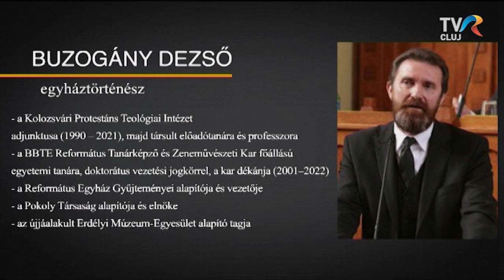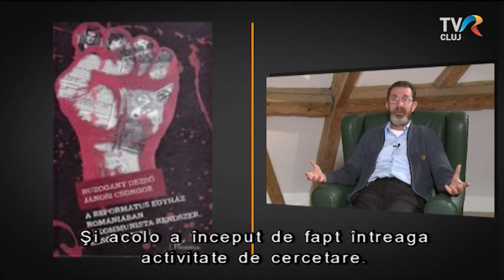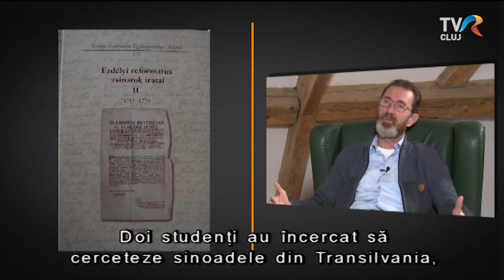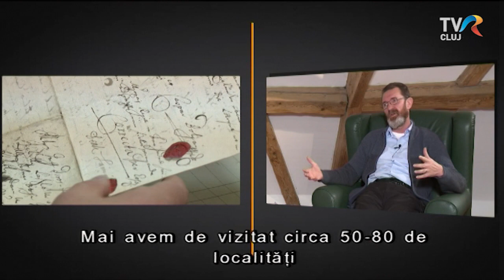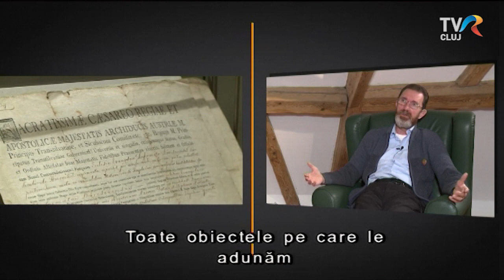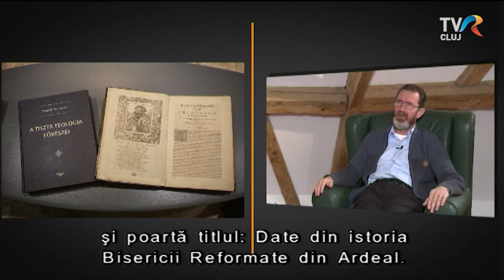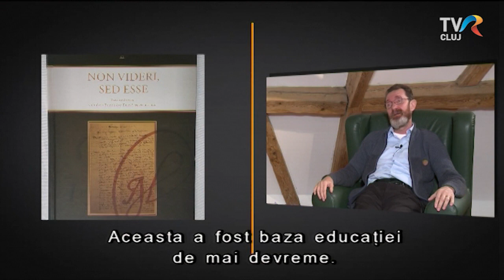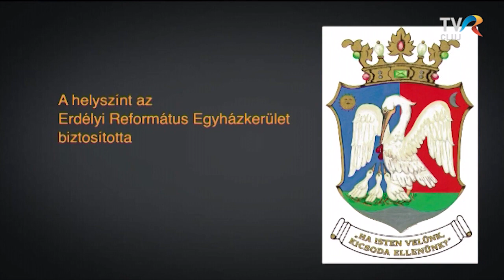SUMMA - Buzogány Dezső egyháztörténésszel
Az erdélyi református egyház történetének tudományos szintű kutatása és annak intézményesült formában történő gyakorlása Buzogány Dezső egyháztörténész, egyetemi tanár nevéhez kötődik. A Kolozsvári Protestáns Teológiai Intézet professzora, a Babeş-Bolyai Tudományegyetem doktorátus vezetési jogkörrel rendelkező nyugalmazott tanára és dékánja, SUMMA című rovatunk meghívottja volt.